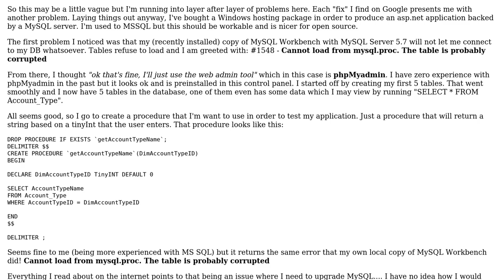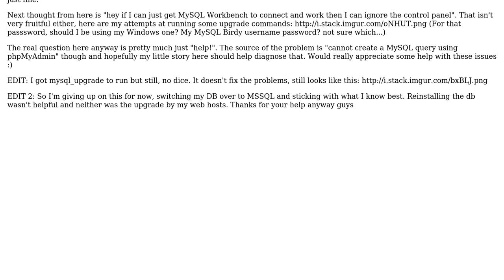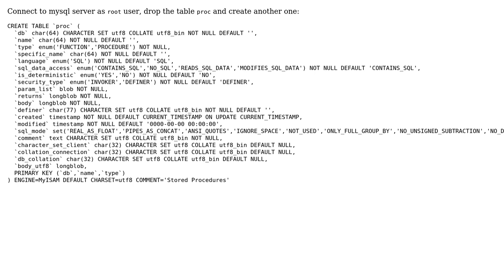Cannot create a stored procedure using MySQL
With thanks & praise to God, and with thanks to the many people who have made this project possible! | Content (except music & images) licensed under CC BY-SA | Music | Images & others | With thanks to user user60163 user Ivan Cachicatari and the Stack Exchange Network Trademarks are property of their respective owners. You are responsible for your own actions.